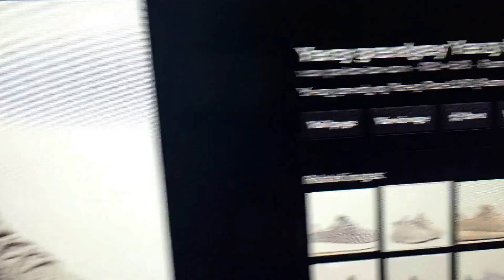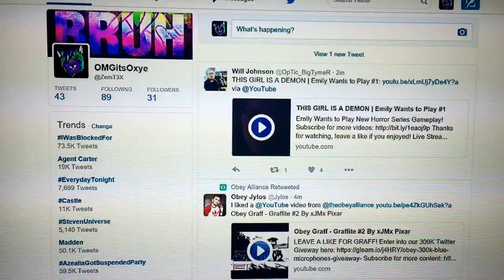2v2 BasketBall (MORE BASKETBALL VIDEOS?!)